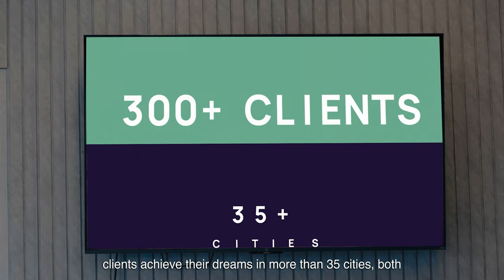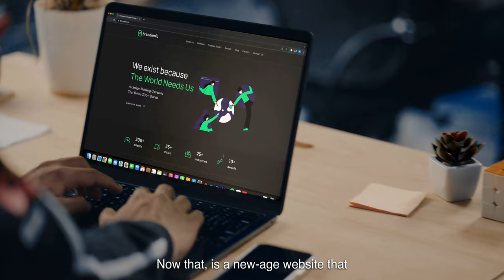Brandemic Brand Film 2023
Attention world.

The wait is over, and Brandemic has officially dropped the mic, 🎤 with our latest brand film launch. 🎥

We know, we know, we're India's fastest-growing creative agency and we've outdone ourselves once again. 😎

But let's be real, did you really expect anything less? 💪 Our team of creative geniuses has set the bar so high, we're not sure anyone can catch up. 😉 A special shout-out to everyone who helped make this masterpiece a reality.

Buckle up, sit back, and let Brandemic show you how it's done. 🔥

And don't forget to spread the word! Seriously, share it as much as you can. Family, friends, exes - no one is off limits.

 brandactivation marketing viral viralreels explore branding brandmovie adshoot advertisement filmmaking adfilm